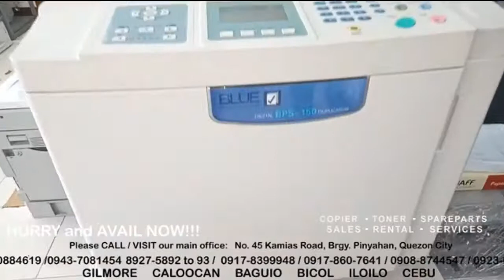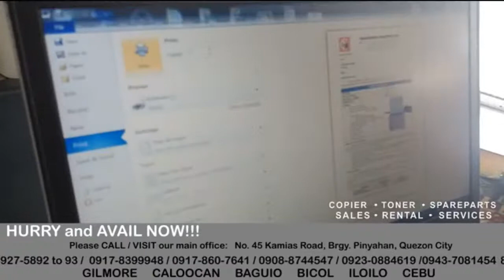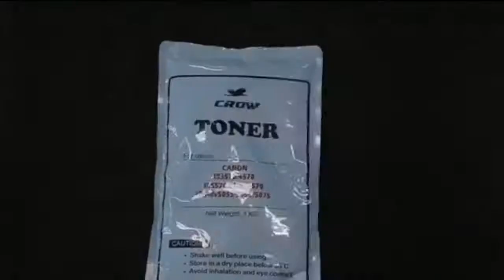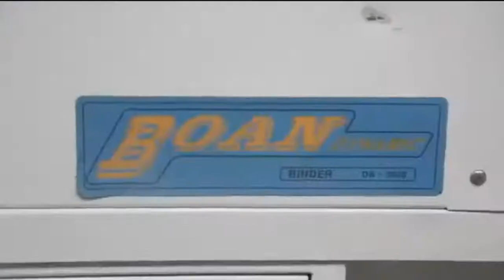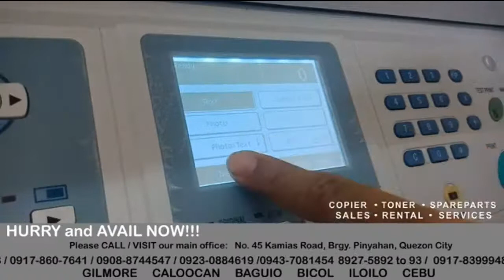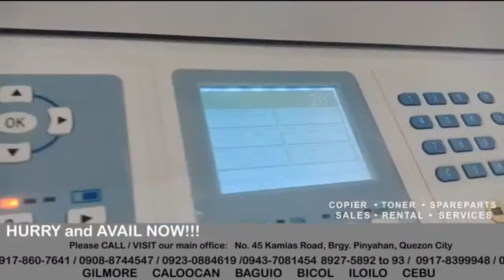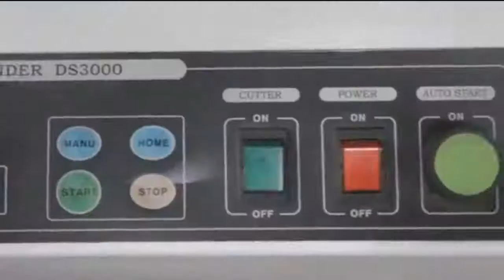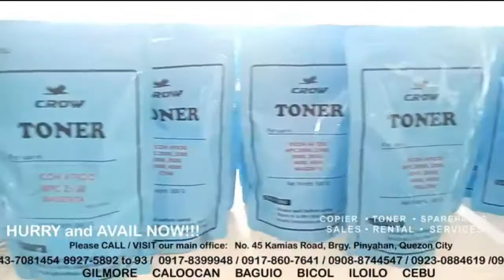DEMO DIGITAL DUPLICATOR